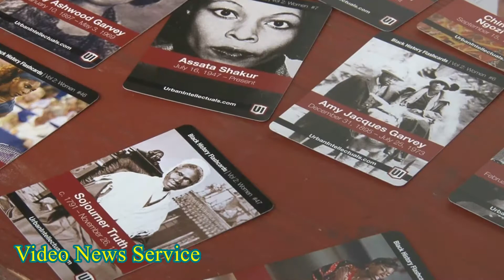BATAVIA/First Juneteenth event organized at the YWCA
Hosted by the March for Justice organization

Tomorrow’s event

Saturday 6/20/20- Noon-7pm

Where- YWCA in Batavia, NY, 301 North street

At the Saturday event there will be:
-Food/drinks
-character drawings
-voting registry
-entertainment by Ray Williams and Keanon Sean
-Introduction of Juneteenth
-speaker (TBA)
-haircut raffle from Brandon Armstrong owner of Royals Barbershop

This is event was created to get more people registered to vote and provide information on voting. Its also to educate the community on what Juneteenth is. So lets come together in peace. Thank you in advance for your participation!!

Celebrated annually on the 19th of June across the US, Juneteenth commemorates the announcement of the abolition of slavery in Texas and the nation’s ”second” Independence Day. The day now more widely represents the emancipation of enslaved African-Americans across the US following the Civil War and its violent aftermath.